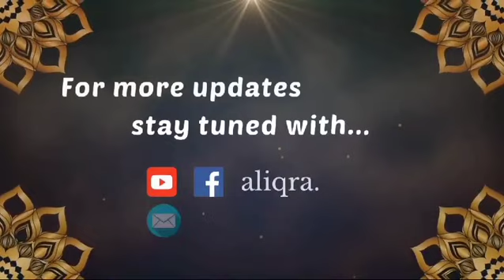T.Usman Atheeq|Azaan|Dehiwala|Wycherley International School| Al Iqra Kids Talent Show|2024|season 5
(Season 5)🤗🥳

Thaqi Usman Atheeq
Age Category 6-8
Dehiwala | Wycherley International School